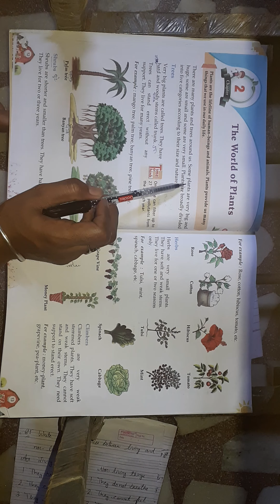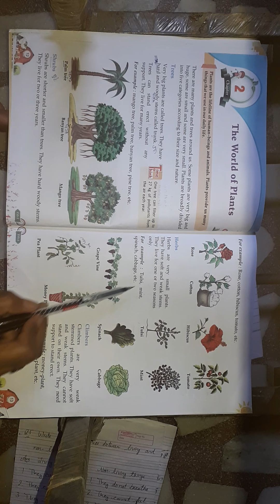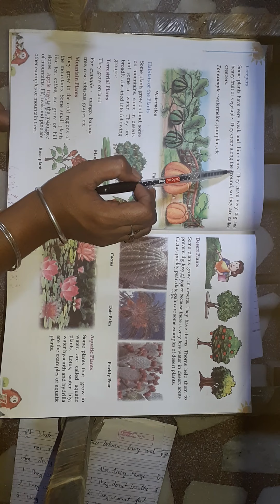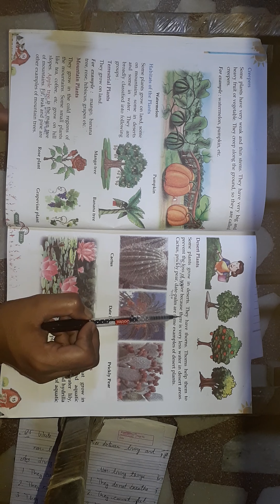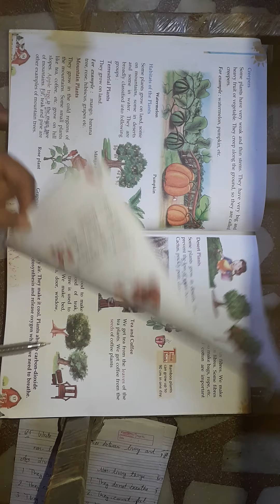2nd Std. EVS Ch=2 The World Of Plants PART=1